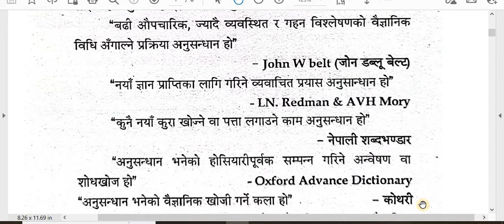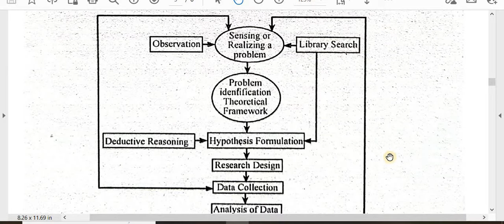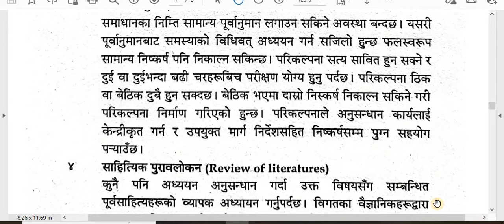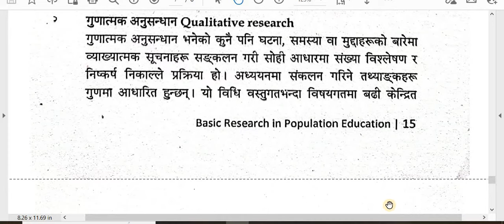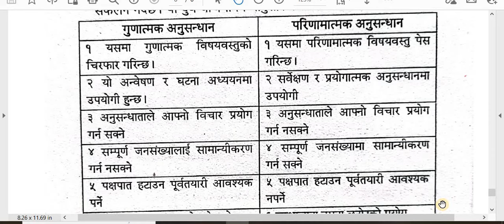Unit-1 Solution/Basic Research in Population Education/B.Ed. 3rd Year /Population Education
'My Education'

Faculty and Year:  B.Ed. 3rd Year
Subject: Basic Research in Population Education
Unit: 1 Introduction to Research in Population Education
Video: solution
Sub. Code- 434